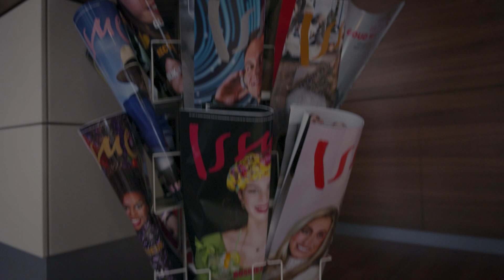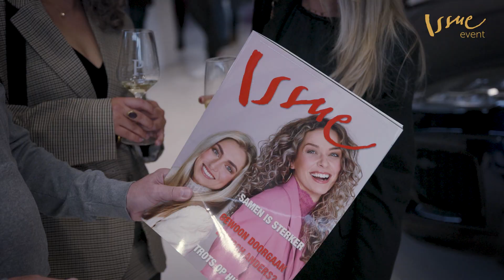Sfeervideo Issue Event april 2023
Verbindingen leggen tussen het grote netwerk van Issue Magazine, dat is de drijfveer achter de Issue Events. Samen met Rob Schijven heb ik een mooie sfeervideo gemaakt. Wil jij jouw bedrijf ook mooi in beeld? Neem gerust een kijkje op mijn website lindakoppejan.nl voor meer info en stuur me een berichtje.